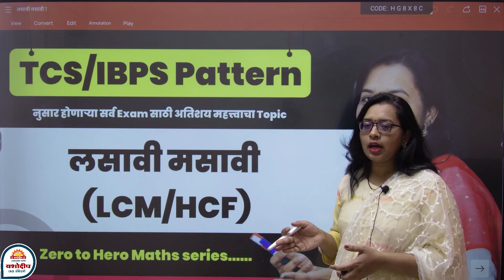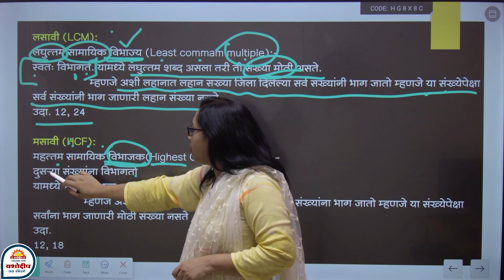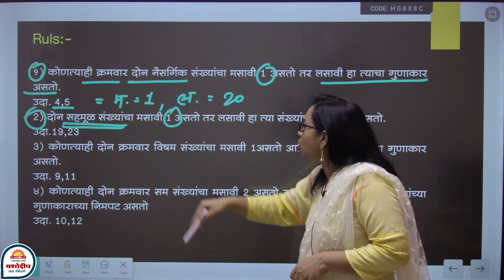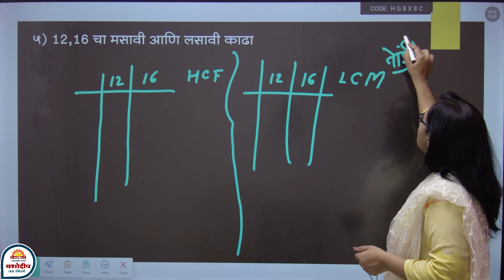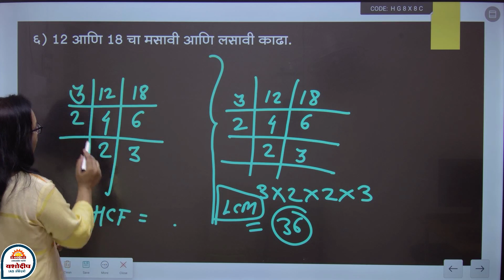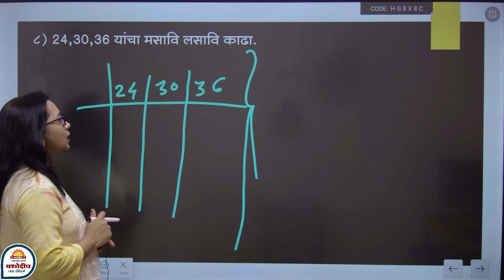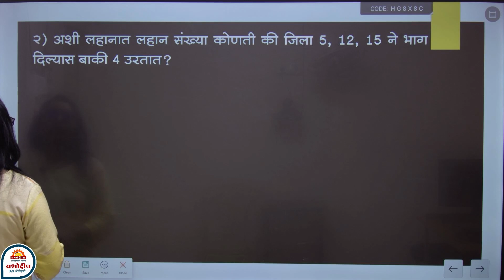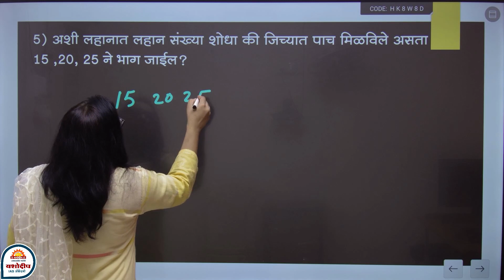लासवी मसावी अगदी सोप्या पध्दतीने | TCS IBPS | Lasavi Masavi Marathi | Rachana Mam | Yashodeep IAS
लासवी मसावी अगदी सोप्या पध्दतीने | TCS IBPS | Lasavi Masavi Marathi | Rachana Mam | Yashodeep IAS | MPSC-UPSC CSAT | TCS IBPS | PSI ASO STI | MATHS AND REASONING | लसावि - मसावि | LCM-HCF |

संपर्क
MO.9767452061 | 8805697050